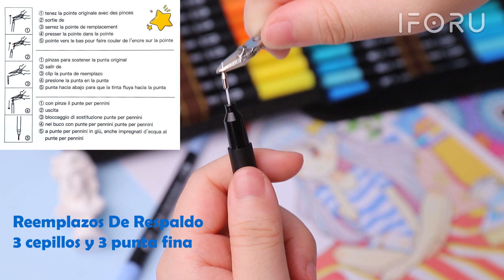Plumones Punta Pincel Doble Punta Marcadores Iforu 132 Color